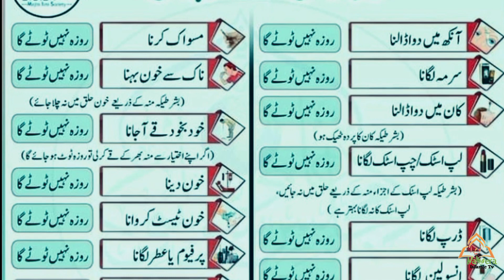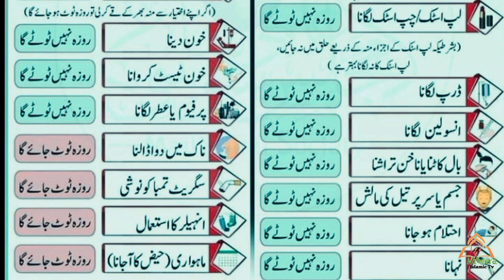Kin kamu sa roza toot jata ha ha کن کاموں سے روزہ ٹوٹ جاتا ہے || Ramzan mubarak 2022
Kin cheezu sa roza toot jata ha

friday bayan
mufti tariq masood funny
sunday bayan

mufti tariq masood new bayan

quran